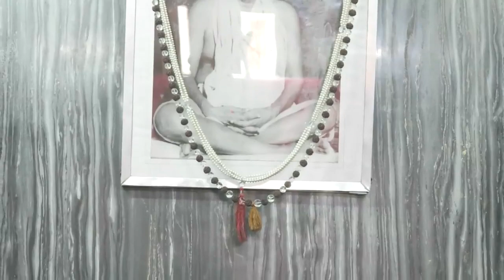Mundaka Upanishad 12th Talk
R
This Video is 12th Discourse in Mundaka Upanishad.